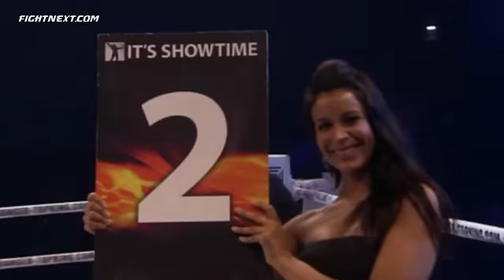Rico Verhoeven vs Hesdy Gerges Full Fight (It's Showtime 58)